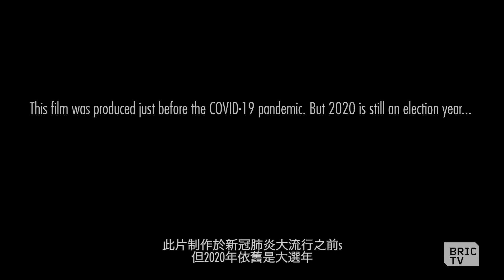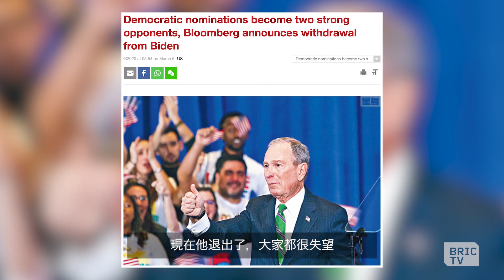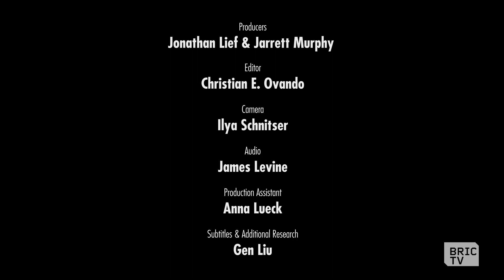Global Entry: Sing Tao Daily | BHeard Docs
Lotus Chao, Chief Reporter for the New York division of the Sing Tao Daily newspaper, speaks with BRIC TV about the diverse Chinese community that the newspaper serves and how they're covering the 2020 Presidential Election.